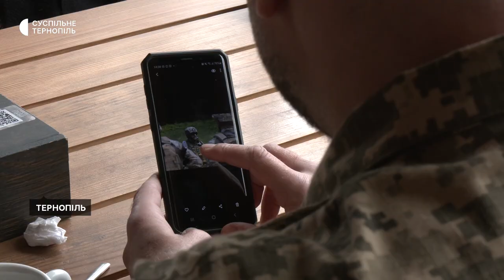Батько трьох дітей Євген Шамрай захищає Україну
Євген Шамрай з Тернополя пішов захищати Україну у перший день повномасштабної війни. Чоловік – професійний військовий. Призначили його командиром роти контрдивесійної боротьби.